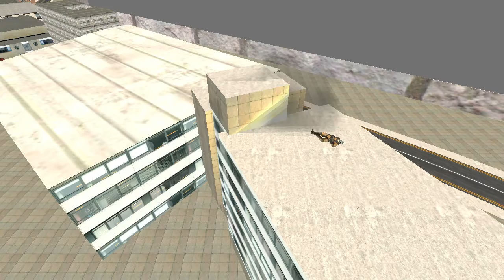Flying Future Hero Survival | New Superhero Flying Simulator | Android GamePlay | By Game Crazy